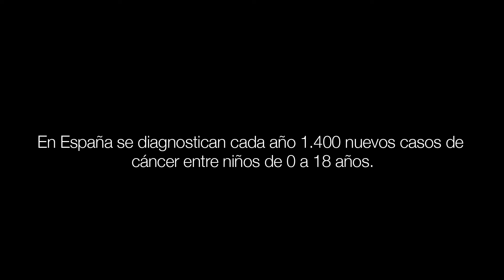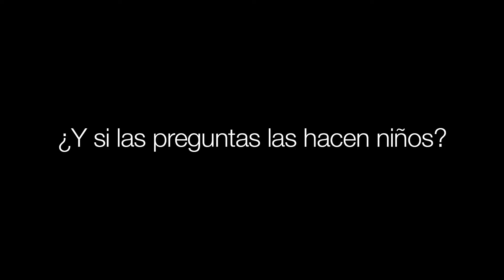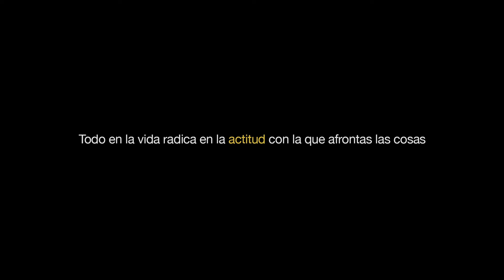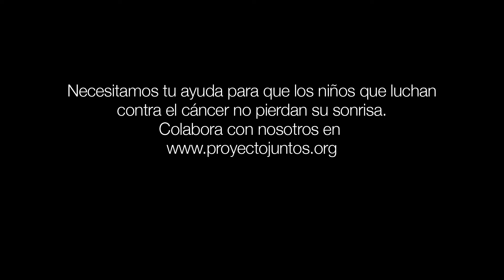¿Qué le preguntarías a un niño con cáncer? | Proyecto Juntos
Si tuvieras delante a uno de ellos, ¿Qué le preguntarías?

Varios adultos y niños tuvieron la oportunidad de hacerlo, y éstas fueron sus respuestas.

Gracias a todos los participantes y sobre todo a estos héroes luchadores y valientes, por enseñarnos algo más sobre su actitud hacia la vida.

Imagen y video: Miguel Álvarez y Carlos Cortés
Edición y montaje: Brigitte Bobet / Carlos Cortés / Carlos Ramón
Espacio 1: Culjanters - Madrid
Espacio 2: Col.legi S´Olivera - Ibiza